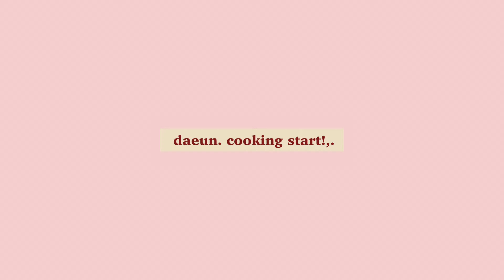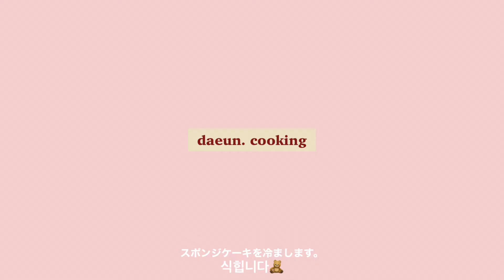cooking | 可愛いピンクケーキ作り方🧸요리,러블리한 핑크케이크를 만들기🍰💕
안녕하세요🧸💓
이번에는 러블리한 핑크 케이크 만들어봤습니다🍰
어떠셨나요???
재밌게 봐주셨으면 좋겠습니다.

こんにちは🌞
本日もご視聴くださりありがとうございました。
今回はピンクケーキを作ってみましたが
楽しんで見てくださっていると嬉しいです🍒
それでは次回の動画でお会いしましょう💕

music, zukisuzuki様

 daeun.